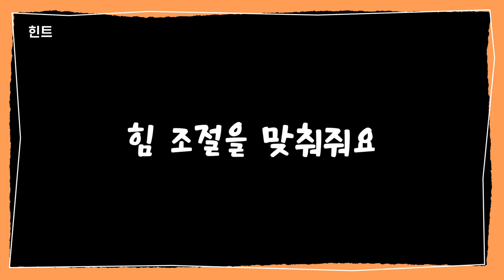황형구, 양경필, 전현득 - 1989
:: 최저가 닭가슴살 개쩐닭!!
:: 핫딜핫딜!! 너무 싸다 몬스터짐!!